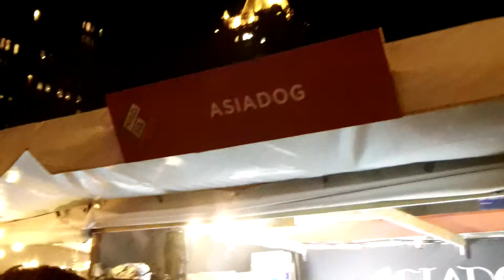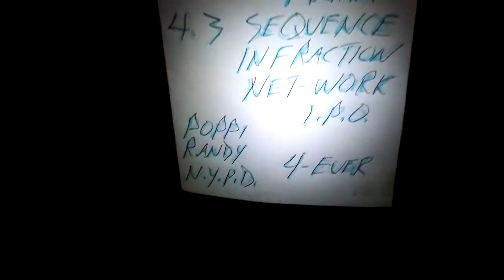Madison Sq Eats! 9 12 2014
Madison Sq  Eats! 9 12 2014 - It's really Worth Square.
Food Festival in the Madison Square Park/Flatiron Area Fun food and frolics  for the foodie fans